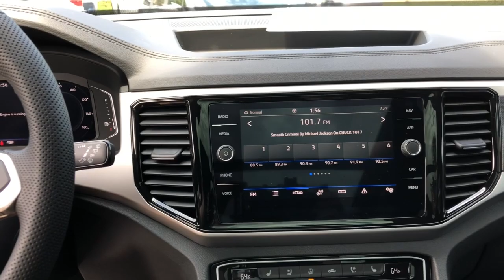2023 Volkswagen Atlas_Cross_Sport Charleston, Mt. Pleasant, West Ashley, North Charleston, Summervil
Tourmaline Blue Metallic New 2023 Volkswagen Atlas_Cross_Sport 3.6L V6 SEL Premium R-Line available in Mount Pleasant, South Carolina. Servicing the Mt. Pleasant, West Ashley, North Charleston, Summerville, SC area.

#{MAKE}
#{MODEL}
2023 Volkswagen Atlas_Cross_Sport 3.6L V6 SEL Premium R-Line - Stock#: 43255

Recent Arrival! 2023 Volkswagen Atlas Cross Sport 3.6L V6 SEL Premium R-Line Blue 3.6L VR6brbrbrWhile every effort is made to ensure the accuracy of the information on this site errors do occur so please verify information with a customer service agent. Prices do not include destination charges or any additional accessories. All prices and offers are before state city and county tax tag title and license fees. Out of state buyers are responsible for all state county city taxes and fees as well as title/registration fees in the state that the vehicle will be registered. All other discounts are contingent on approved credit through VCI. All prices and offers include all incentives which the dealer retains unless otherwise specifically provided. The full cash price charged at any dealership depends on many factors including all products and services bought with the vehicle.